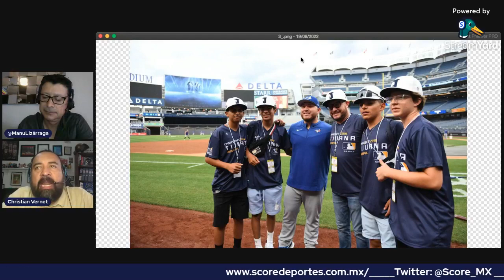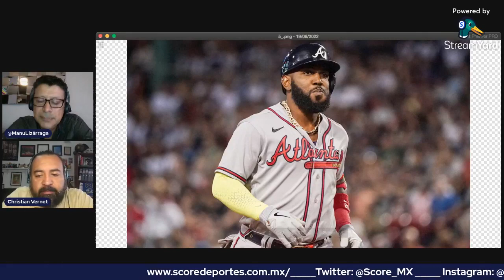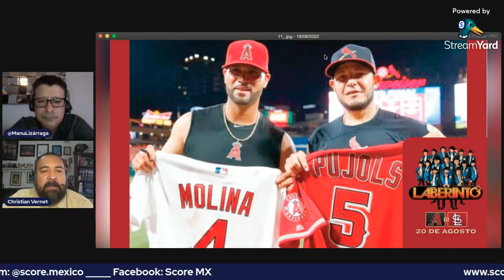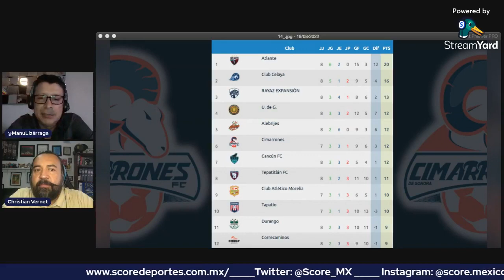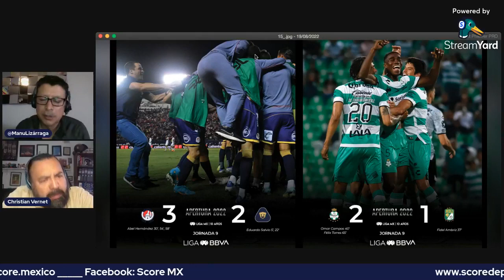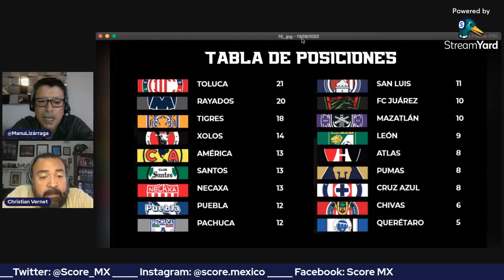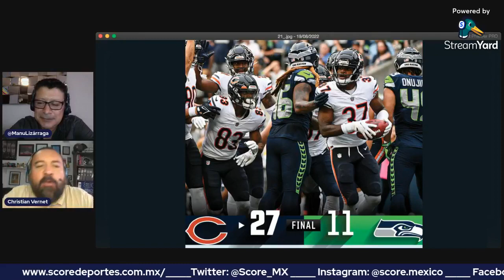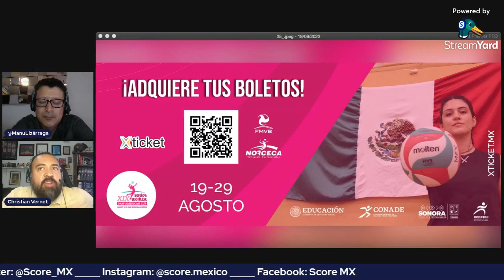FM SCORE (Viernes 19 de agosto)